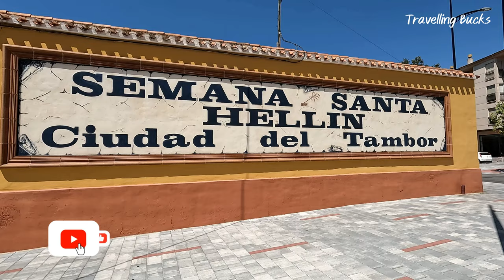Walking Tour of Hellin Castilla-La Mancha Spain | A City Of Different Pasts!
Join us on a historic walking tour in the beautiful town of Hellin in the Castilla–La Mancha region of Spain, a city littered with monuments and features which show off its Arab origins. This is an area of many different pasts and has been inhabited by Iberian, Roman and Visigoth civilisations during the course of its history.

We begin our walking tour in the historic old town, making our way through a labyrinth of narrow streets where we find the stunning Church of the Assumption. We experience the peaceful tranquillity of the many green spaces throughout the city, before finally heading for Hellín castle to take in the stunning views over the city.

Come along with us as we enjoy the stunning town of Hellín. Learn some interesting facts about the places we visit around the town throughout this video.

If you're planning a visit to Hellín in the future, or you simply want to explore this beautiful area of Spain from home, then this walking tour is sure to inspire you.

📹 VIDEO CHAPTERS:
0:00 Intro
0:15 Location map
0:37 Hellín city walk
6:38 Outro